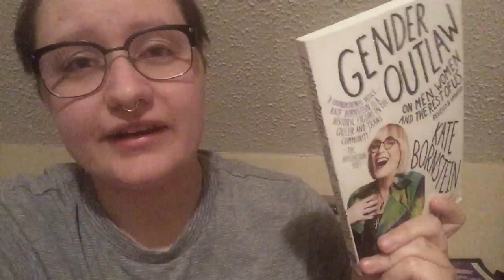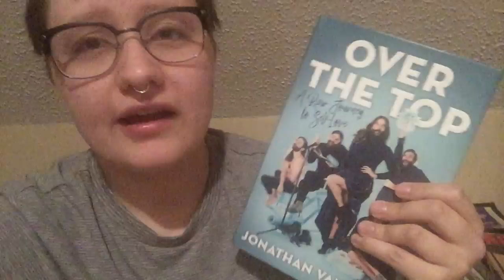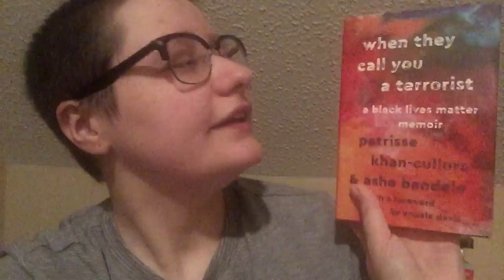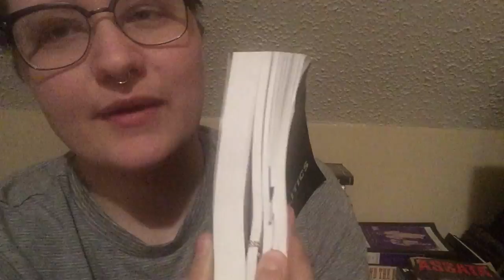Hero's Readathon TBR || Fae Thief [CC]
My name is Bek (they/them) and I am participating in the Hero's Readathon in May! This includes fiction and nonfiction - mostly graphic novels and memoirs.

My Hero's Readathon Character:
Fae: Only read LGBTQ+ books
Thief: No buying books!

Books Mentioned:
Are You Listening? by Tillie Walden
Gender Outlaw: On Men, Women, and the Rest of Us by Kate Bornstien
Skim by Mariko Tamaki and Jillian Tamaki
Over The Top by Jonathan Van Ness
When They Call You a Terrorist: A Black Lives Matter Memoir by Patrisse Khan-Cullors and Asha Bandele
Motor Crush Volume 1
Stepping Off the Relationship Escalator: Uncommon Love and Life by Amy Gahran
Gender Queer by Maia Kobabe
Love, Retold by Tikva Wolf
Moving Politics: Emotion and ACT UP's Fight Against AIDS by Deborah Gould